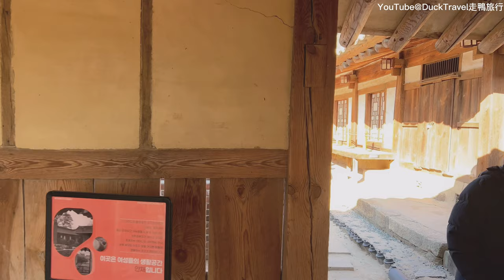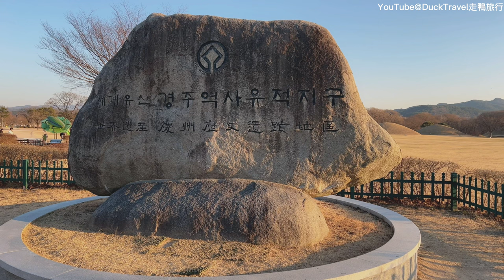Gyeongju, Korea🇰🇷 Real Ambience in Gyeongju Old Central (4K HDR)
Gyeongju (경주) is a city that transcends time, offering a glimpse into the rich tapestry of Korean history, culture, and natural beauty. Once the capital of the ancient Silla Kingdom (57 BC – 935 AD), Gyeongju is often referred to as a "museum without walls." This designation is due to its vast number of historical sites, ancient ruins, and cultural treasures scattered throughout the city and its surroundings.

### Historical Significance

Gyeongju's significance lies in its rich history as the capital of Silla, one of the Three Kingdoms of Korea. This period was pivotal in shaping the cultural and historical landscape of Korea. The city is home to several UNESCO World Heritage Sites, which include the Bulguksa Temple (불국사) and the Seokguram Grotto (석굴암), exemplary of Silla's Buddhist art and architecture.

### Cultural Heritage

Bulguksa Temple (불국사)

This temple is a masterpiece of Buddhist religious architecture, boasting an array of wooden and stone structures that harmonize with the natural landscape. It's home to a number of national treasures, including the Dabotap (다보탑) and Seokgatap (석가탑) pagodas.

Seokguram Grotto (석굴암)

A monumental achievement of Buddhist art, the grotto houses a majestic statue of the Buddha looking out to sea. It exemplifies the high level of craftsmanship and religious devotion of the Silla period.

### The Royal Tombs

Gyeongju is also famous for its Royal Tombs Park (대릉원), a large area dotted with tumuli, or burial mounds, of Silla monarchs and nobility. The park's grassy mounds conceal lavish burial chambers filled with treasures and artifacts, some of which can be viewed at the Gyeongju National Museum (경주국립박물관).

### Anapji Pond (안압지)

Originally constructed in 674 AD as a pleasure garden for the Silla royalty, Anapji Pond is part of the Donggung Palace and Wolji Pond (동궁과 월지) complex. The pond was designed to reflect the beauty of the moon on its surface, and the ruins around it provide insights into the leisurely pursuits of ancient Korean nobility.

### Natural Beauty

Beyond its historical and cultural heritage, Gyeongju is surrounded by natural beauty. The Namsan Mountain (남산) area is crisscrossed with hiking trails leading to Buddhist statuary, temples, and stunning vistas. Meanwhile, the Bomun Lake Resort (보문호) offers a more modern relaxation experience with its luxury hotels, leisure facilities, and golf courses.

### Conclusion

Gyeongju, with its blend of ancient history, cultural depth, and natural beauty, offers a unique journey through time. Visitors to this historic city can immerse themselves in the legacy of the Silla Kingdom, marvel at the achievements of ancient Korean art and architecture, and enjoy the tranquility of its natural landscapes. Gyeongju truly stands as a testament to Korea's rich heritage and enduring spirit.

 📍Today’s Attraction
 Gyeongju Village School Village

 🎬Itinerary
 00:00 Itinerary preview
 00:35 Chapter 1. Gyeongju Village School Village
 02:58 Choi's old house
 08:48 Gyeongju Village School
 11:52 Frozen river
 15:58 Moon Bridge
 17:40 Chapter 2. Gyeongju Historic Site Area
 19:46 Cheomseongdae
 23:32 East Palace and Yanya Pond
 26:58 Daereungwon
 35:04 Chapter 3. Huanglituan Street
 43:25 Street A
 50:41 Street B
 54:09 Street C

 Title, description and subtitle are automatically translated, so there may be errors All information related to my video is based on personal vague memory and may be inaccurate Prices may change according to seasons and other conditions